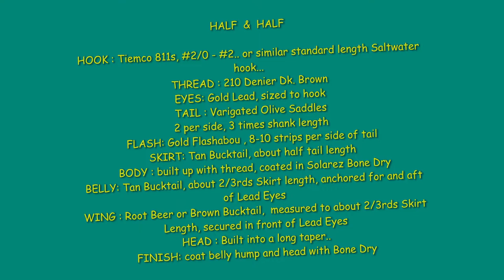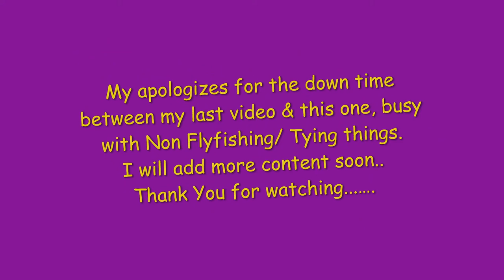Tying the HALF & HALF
The HALF & HALF is combination of Lefty Kreh's LEFTY'S DECEIVER and Bob Clouser's CLOUSER DEEP MINNOW.. the pattern combines elements of both patterns and it has proven highly effective on numerous saltwater . The pattern was featured in Lefty's book "Saltwater Fly Patterns, 1995 edition.

I found the pattern in that book and thought it would work well for my local Southern California Saltwater Flyfishing. I liked the Olive/Brown version out of the 4 different dressings listed, so I tyed up a couple in size 2/0.  I have hosted numerous 6 Pack Flyfishing charters to California's Channel Islands and it was there i put the HALF & HALF thru it's move. Right away the Half & Half produced for me : Calico Bass, Various Rockfish species, California Barracuda and other species.
On one charter we were on the SEA JAY out of Channel Islands Harbor in Oxnard ,California. We were at Santa Cruz Island, the biggest of the Islands fishing the Kelp Beds along the Front side of the Island. Fishing a Olive/Brown HALF & HALF on my Winston Boron 10 Weight I hammered out casts and allowed the Shooting head to drag the fly deep among the kelp forest.. after some Kelp & Blue Rockfish ate the Half & Half , one of my casts went deep and one the 3rd strip I came solid into a good fish. quickly putting him on the reel I started short Pumps and reeling in line, this fish was fighting a lot harder the the Rockfiish. The Deck Hand, Chauncey (now the Capt. & Owner of the SEA JAY) told me i was fast into a Yellowtail.. I got serious about this fight , as while I have hooked Yellowtail before they always broke me off in the reefs or the Kelp.. so I kept steady pressure on the Yellowtail, finally i had at the surface and Chauncey netted my first Yellowtail for me!! It was not a Big Yellowtail, but one of the smaller "Firecracker" sized ones.. but I did not care at all, I had finally landed my first Yellowtail and got it on the Half & Half!!! after a few photos I released the little Yellowtail back, soo he can grower bigger. the hero picture of that first Yellowtail ican be seen at the end of this video
The Half & half has become a standard in my Local Salt Boat box. while I occasionally fish the Chartreuse/Yellow version I most fish the Olive/Brown version you right here... It's that good of a Saltwater pattern & I recommend it highly

My humble apologizes for long time between this video & the last one, Life got more complicated with Non Flyfishing/Tying responsibilities I will be adding more content now that i have a wee more free time. Thank you for your Patience & Understand.